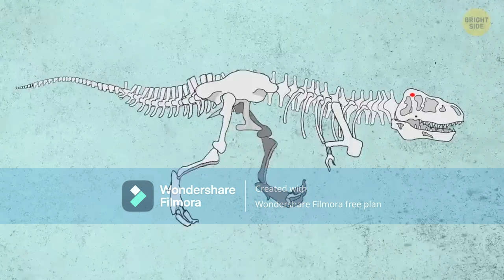The Worst Paleontology Video To Ever Be Made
Original video by Bright Side .